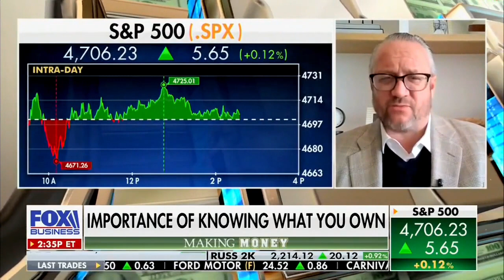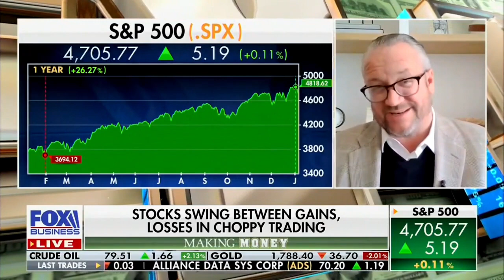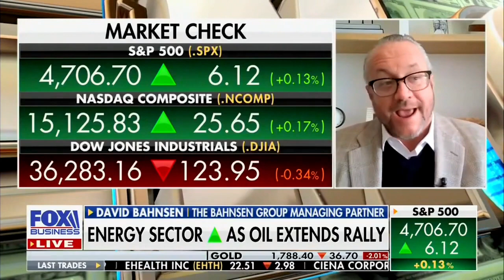David L. Bahnsen with Fox's CHARLES PAYNE - Are Markets Inefficient?